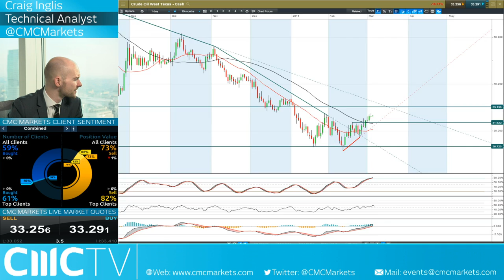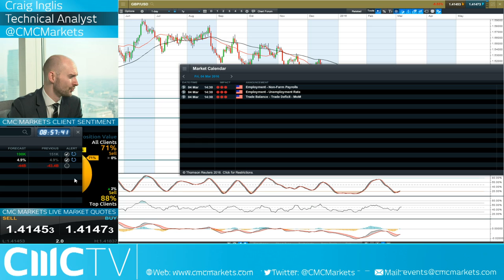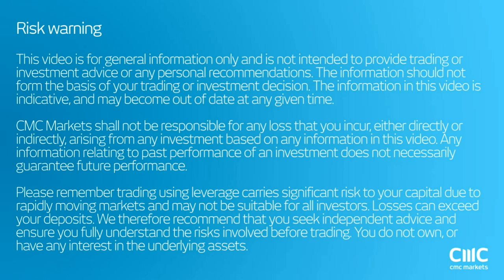Why is Gold breaking out? CMC Markets 4th March